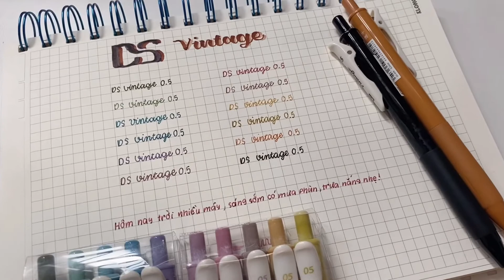Review Bút gel Vintage giá rẻ trên Shopee | t15l11